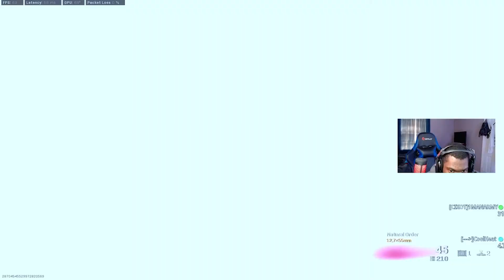Mac 10 buffed after FFAR Nurf (Warzone Season 2 highkill game)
Wassup beamteam !!! WE back with another banger!

Make sure yall follow the socials !

Attachments:
Muzzle:Agency
Barrel: Reinforced heavy
Underbarrel:Field agent grip
stock:no stock
Ammo : 50 round drum